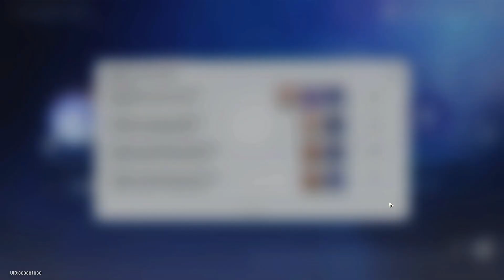Event Suara Genderang Perang Part 3 | Total Break Bintang Titan - Honkai Star Rail Indonesia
+ Event
  - Suara Genderang Perang
  - Hari Ke 3
  - Bom Sukma Menular
  - Total Break Bintang Titan
  - Luocha Himeko Tingyun Seele